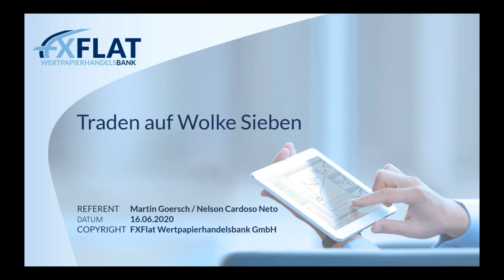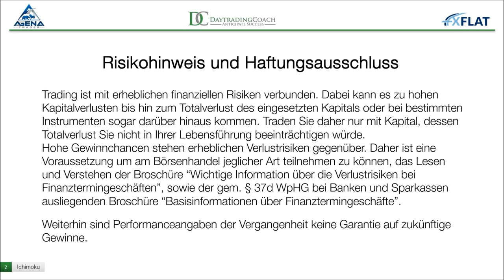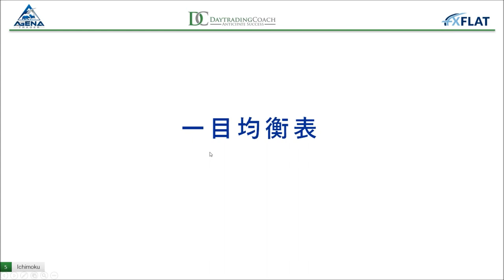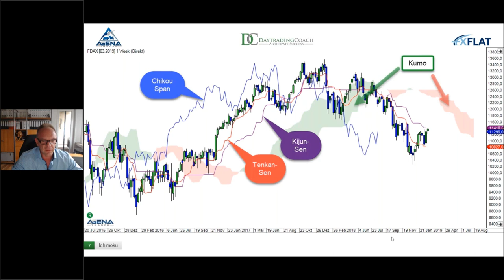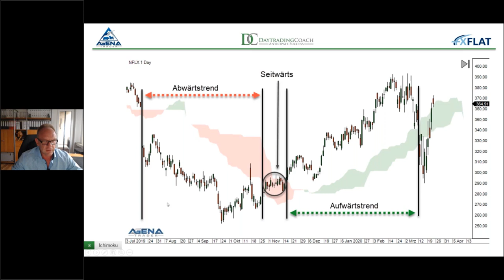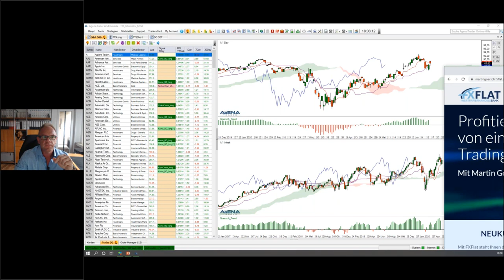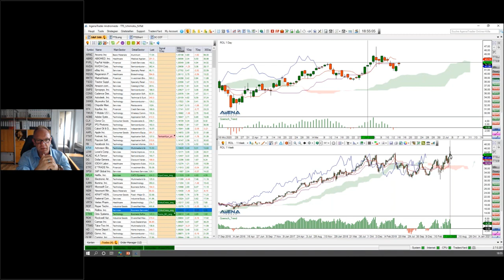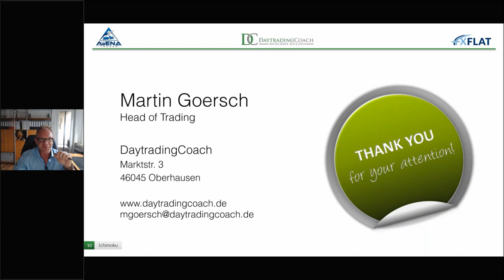Martin Goersch - Traden auf Wolke Sieben - 16.06.2020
In den kommenden zwei Teilen werden Analyse-Sessions stattfinden, in der Martin aktuelle Trading-Chancen und vielversprechende Ichimoku-Setups in Aktien, Indizes und Währungen zeigt. Auch Wunschmärkte können hier berücksichtigt werden. Wir freuen uns auf rege Teilnahme wenn Martin die aktuellen Trading-Kandidaten auswählt.

Termine bei FXFlat:
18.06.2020 | 07:45 Uhr | Thorsten Helbig - forexPRO-Systeme Livetrading
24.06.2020 | 18:00 Uhr | Carsten Berger - AgenaTrader Helpdesk
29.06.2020 | 18:00 Uhr | David Warney - Die häufigsten Fehler im Umgang mit Expert Advisor
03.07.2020 | 14:15 Uhr | Dirk Hilger - Non-Farm Payrolls (NFP) Livetrading
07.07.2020 | 08:45 Uhr | Dirk Hilger - Livetrading zur Börseneröffnung am Morgen